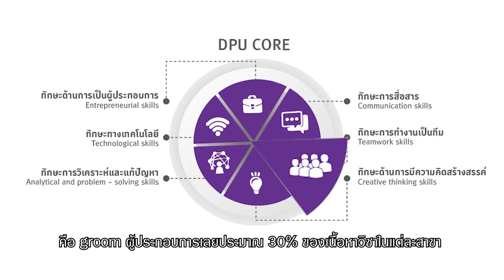DPU Today - Future Education และ วิสัยทัศน์ผู้นำของ DPU ดร.ดาริกา ลัทธพิพัฒน์ อธิการบดี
“Signature ของเราจะเป็นเรื่องของการผลิตบัณฑิตที่มีความรอบรู้เรื่องธุรกิจ และเรื่องการเป็นผู้ประกอบการมากขึ้น เพราะฉะนั้นนักศึกษาของเรา นอกจาก Concept ในเรื่องของธุรกิจแล้ว ยังมีทักษะในเรื่องการเป็นผู้ประกอบการในศตวรรษที่ 21 อีกด้วย” -- ดร.ดาริกา ลัทธพิพัฒน์ อธิการบดี มหาวิทยาลัยธุรกิจบัณฑิตย์

ติดตาม รายการ VDO Content ได้ที่
หรือ ติดตามอ่านบทสัมภาษณ์ที่น่าสนใจ ได้ที่